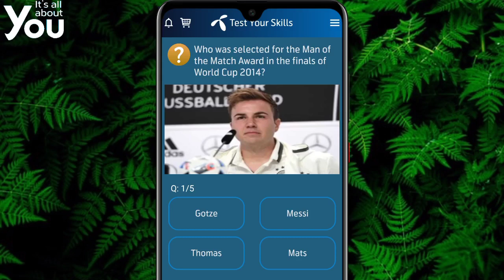Who was selected for the Man of the Match Award in the finals of World Cup 2014 | Telenor Answer